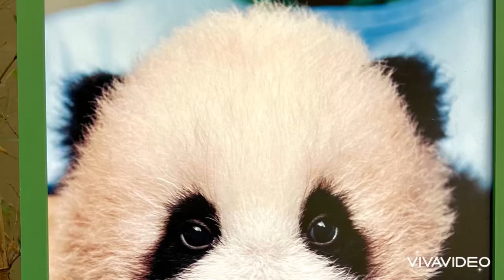귀염둥이 푸바오 (Panda)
이쁜 판다 가족.

귀한 아이들…